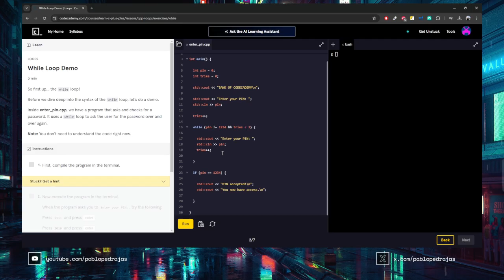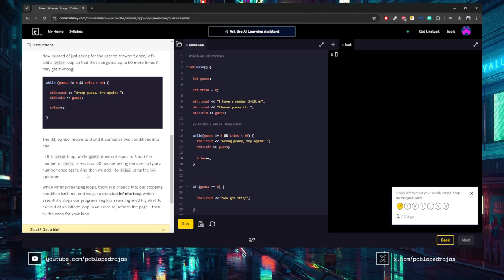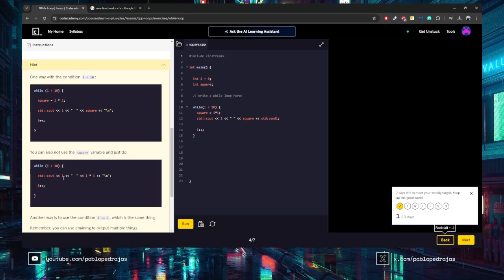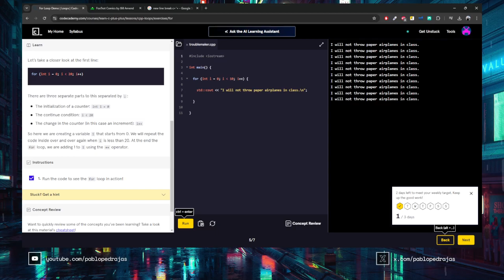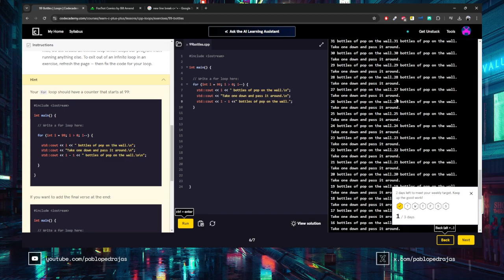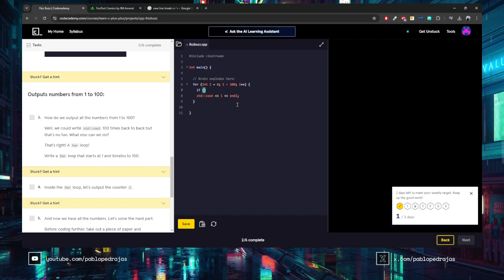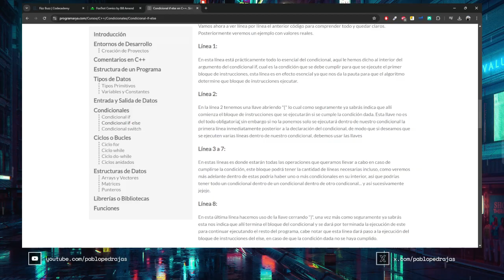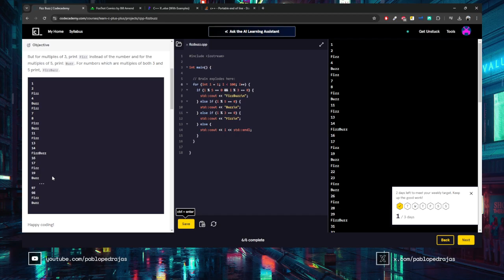CodeCademy | C++ | Loops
Codecademy | C++ Course

On this video:
- While Loops
- For Loops
- Q&A